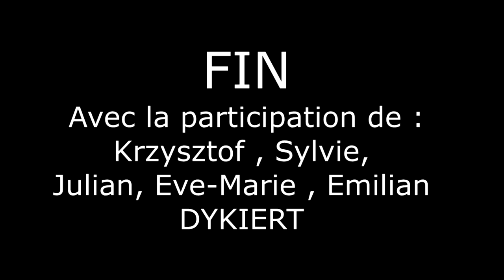Telewizja Polska Przestawia dla Tomka : Pięćdziesiąt lat minęło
Calujemy ,

Krzysztof , Sylvie , Julian , Eve-Marie , Emilian DYKIERT